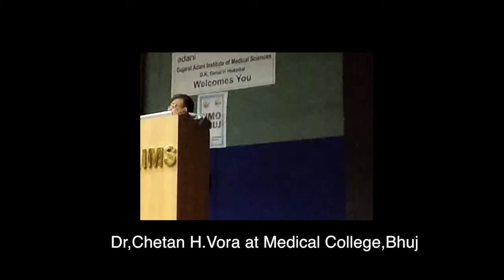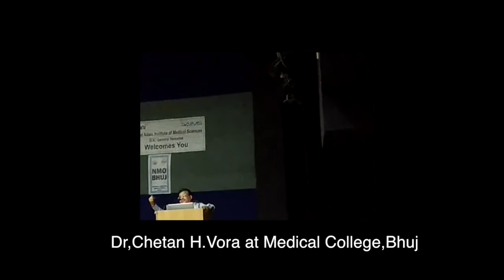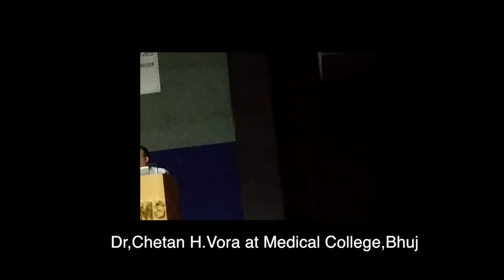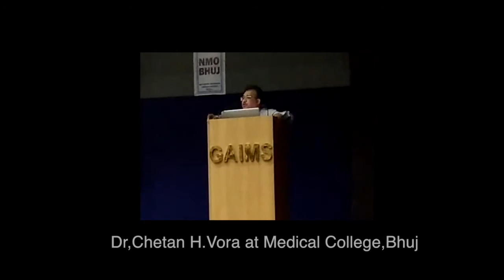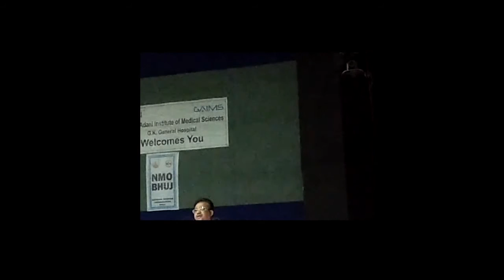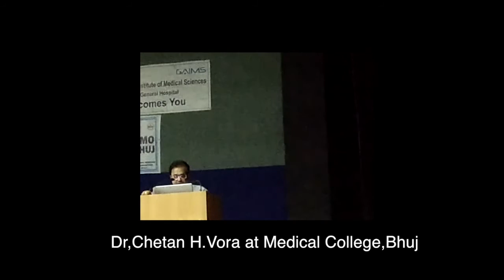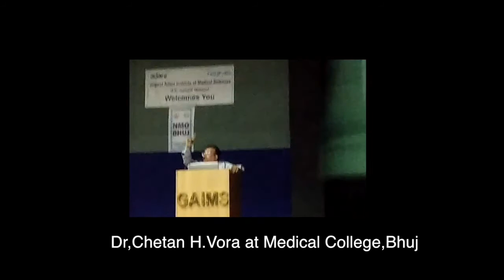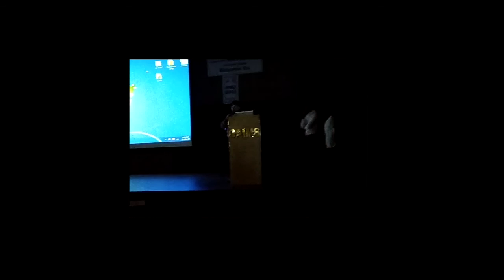Speech on Shaheed divas by Dr. Chetan vora at Medical College, Bhuj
An inspirational speech on Shaheed divas to medical students